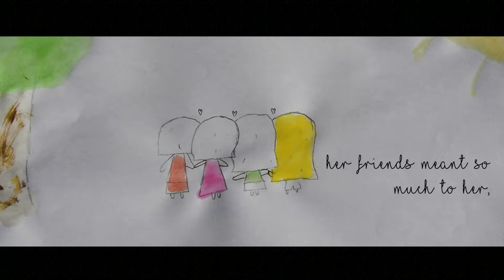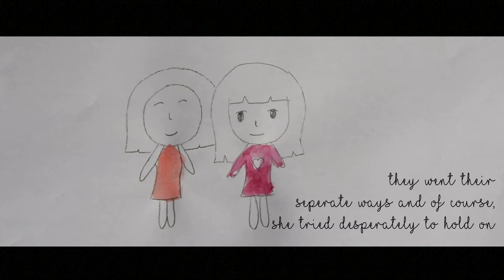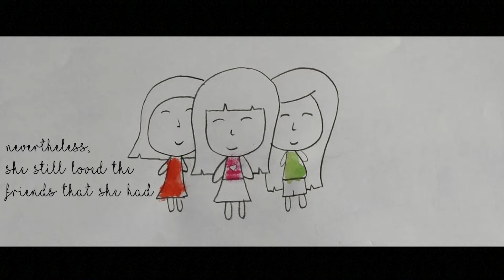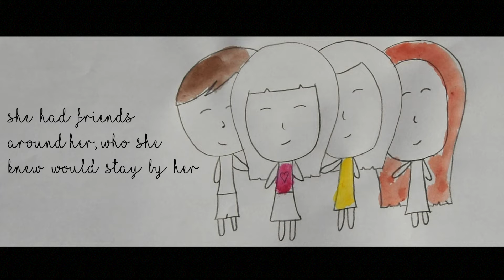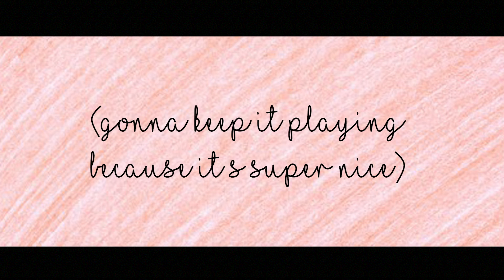The Little Girl A Short Film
Here is my newest short film, The Little Girl. Here is a lil description:

The last 'proper' short film I made was "Lemon and Honey" which I did 2 WHOLE YEARS AGO. After that film, I found it difficult to make another for a long time. I think this was mostly down to my head being filled with other things like uni work and the films I made for uni. But also, I think it's because I've been so harsh on my film making, since being at uni. Anything I thought of I deemed not good enough (by my uni standards). So I've not made anything. For the past month wish now, my head has not been focused on uni, so I've had a completely clear mind set, and have managed to make this. I've wanted to make a short film like this for a while, and I know it's not perfect, I know it could be better. But it's mine and I'm proud of it, and I'm proud of my writing, most of all. It's all me, not feeling like it needs to be perfect. It's a really meaningful piece to me and I really hope that you enjoy it.

Liv xx

Music is by the amazing Amy May Ellis, I love her music it soothes me so much so I thought that it was fitting.